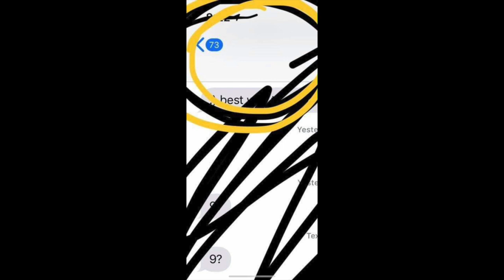HAYLEE'S DAY WITH MAMA KIRST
It's so important to spend time with the ones you love. I LOVE my Haylee days!